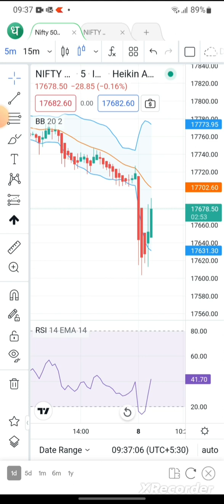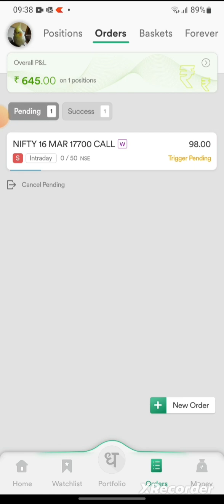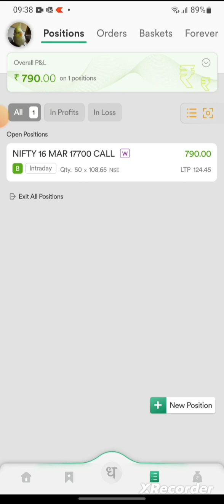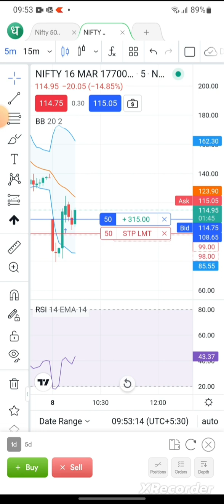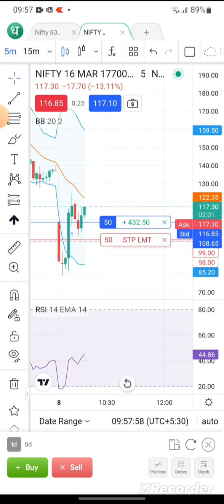Profit in Nifty, exited early due to volatility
Profit in Nifty, used Bollinger Bands to enter. Exited very early because nifty was volatile so booked my profit